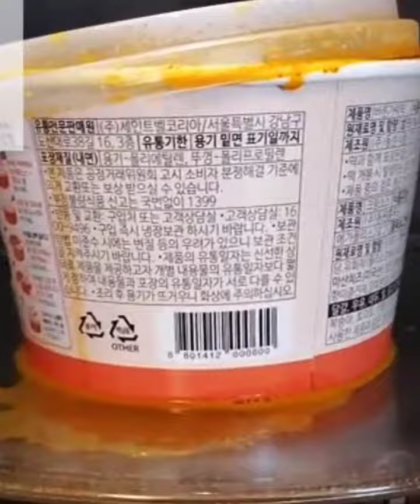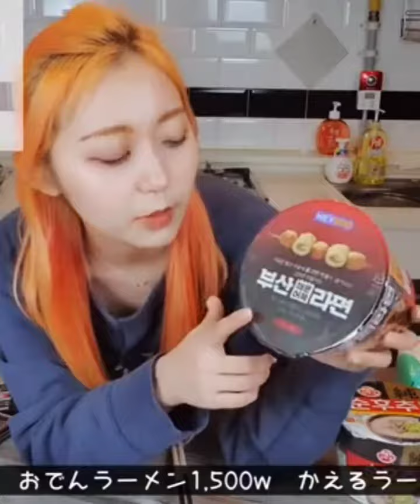eating show || ASMR 먹방 MUKBANG || EATING SOUNDS || 먹방 ASMR [ No Talking ]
Now '' 먹방 ASMR '' Want To Show You About '' Eating show || ASMR  먹방 MUKBANG  || EATING SOUNDS ||
먹방 ASMR [ No Talking ] shortvideo ''
Hey everyone! How Are You !  I'm an Korean girl who makes YouTube videos About Eating every Days !  I genuinely want to thank you for the support!